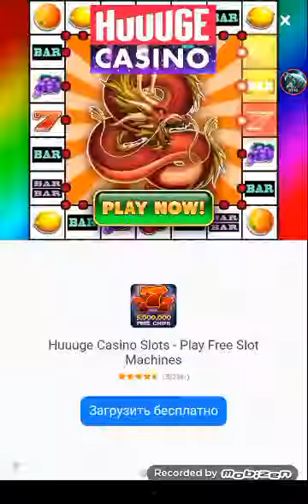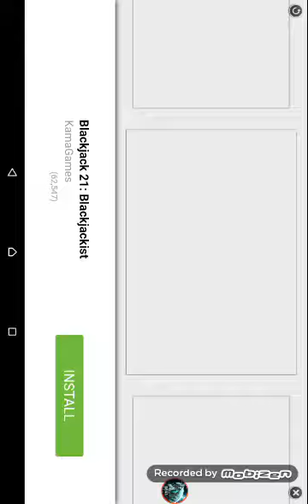Un nou joc!!!